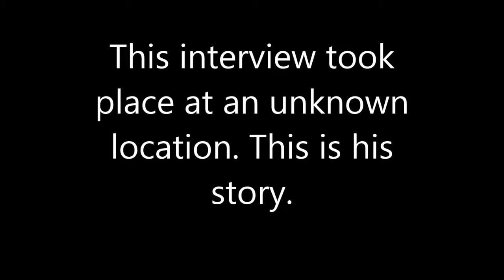Interview part 1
Actors Portrayed in this video:
Unknown Source as EPS
The Host of the video was Chris. (Jack Ryan's Brother)